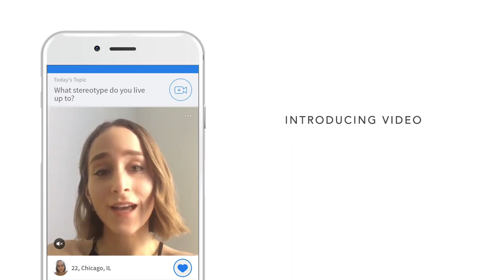CMB Video: Be yourself, it's sexy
Share the real you. See the real them.
You're more than a photo with a llama at Machu Picchu. Let yourself be seen with CMB Video!

We created the Video section to help you connect authentically with your Bagels — because authentic connections start with autentic sharing.

Download or update the app today!